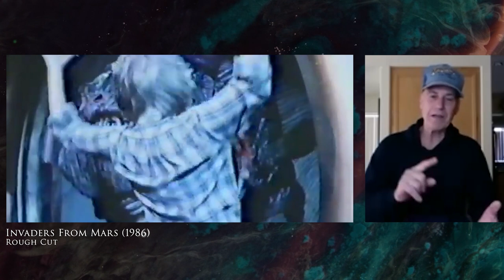Steven Lambert on Invaders From Mars - Little People Quitting the Film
Stunt Coordinator, Steven Lambert, talks about the nightmarish production of the Cannon remake, "Invaders From Mars."

Sometimes working with someone is much different than admiring their work. We really love Tobe Hooper and Stan Winston, but Steven had a bad experience with them and made no qualms about it. He acknowledged their genius, but found them very difficult to work with. We are not trying to bash Tobe Hooper or Stan Winston. They are legendary figures when it comes to filmmaking, and we're big fans of their work. But we're also not trying to censor Steven Lambert either, so please keep this in mind while watching. Thank you and enjoy!

In loving memory of Steven Lambert

Get the book “From the Streets of Brooklyn to the Halls of Hollywood” on Amazon to learn more about legendary Hollywood stunt coordinator, Steve Lambert